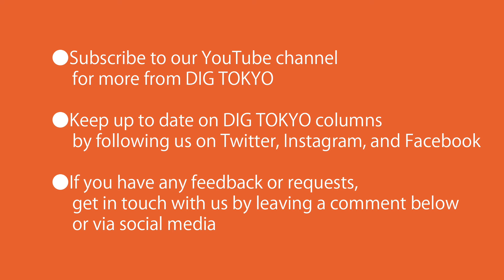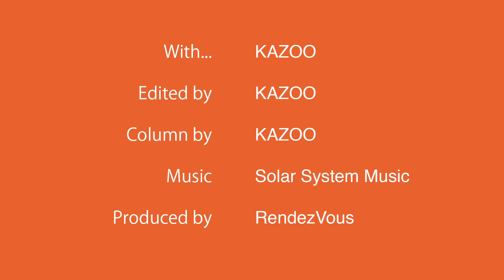Reflections on My Interview with “Frozen 2” Directors Jennifer Lee and Chris Buck